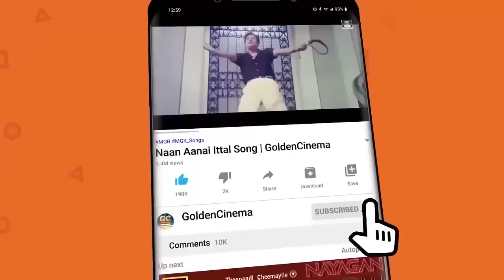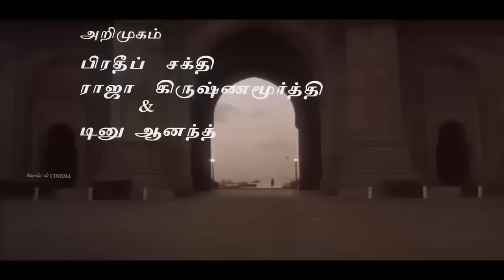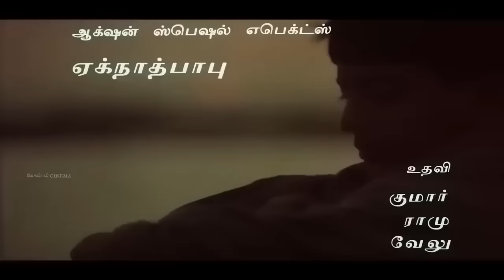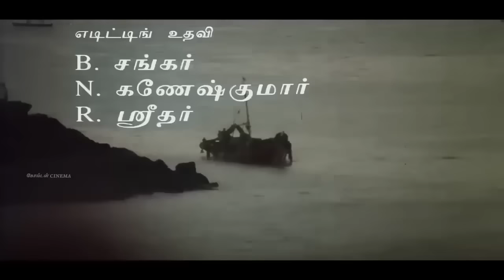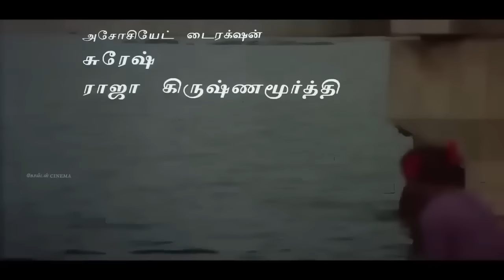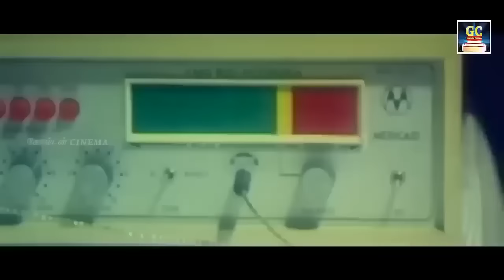குடும்ப உறவுகளை நினைத்து பாடிய சோக பாடல்கள் |80s Tamil Sad Songs | Ilayaraja | Jesudas | SPB.